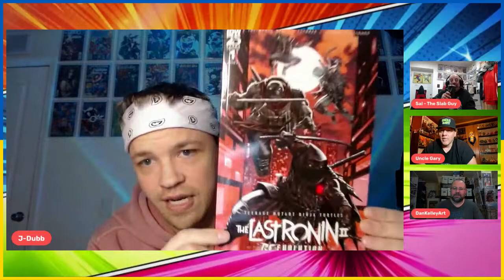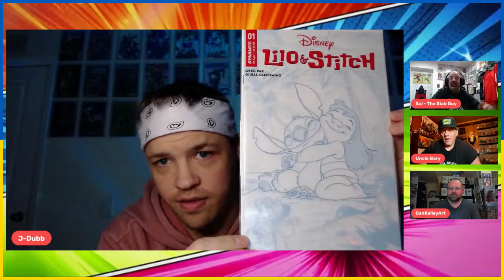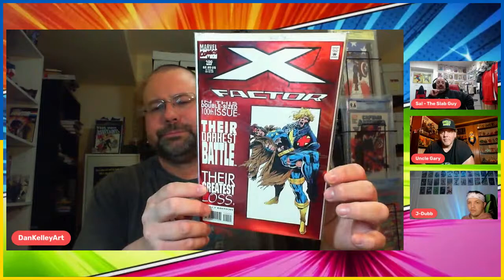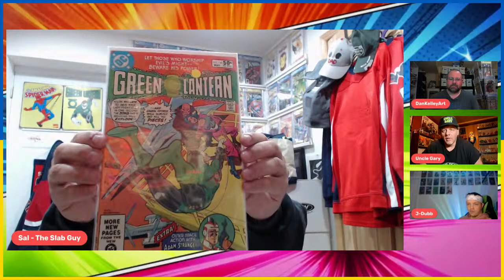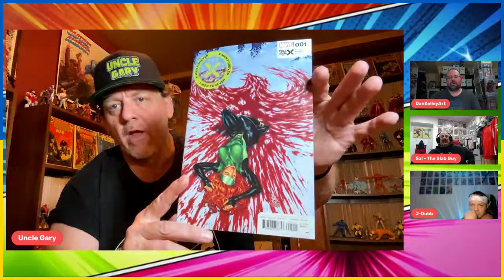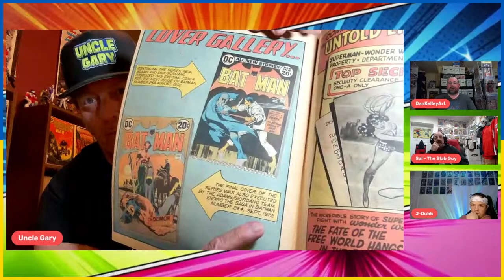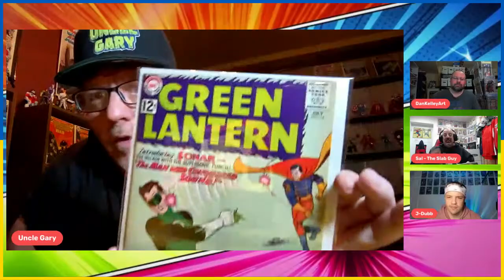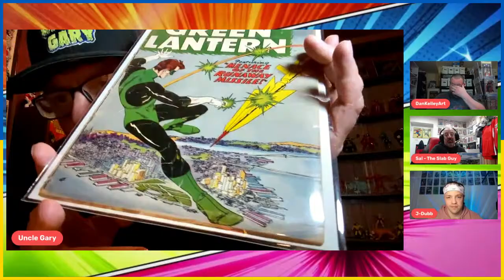Code-X After Dark: Comics Unleashed!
It's after dark time! Put those kids to bed and let's talk about comics. The gang will show off recent pulls from their LCS' and back issue/Mail calls they've got! Let's not forget about Gary's Showcase! You'll be green with envy!